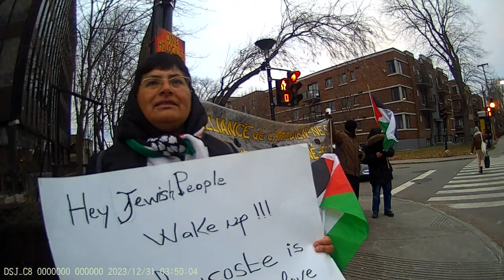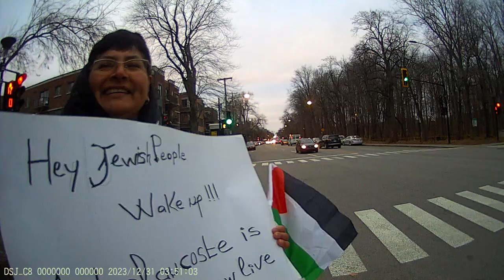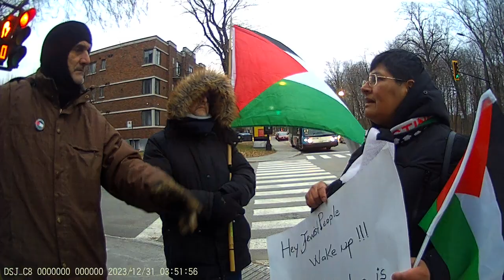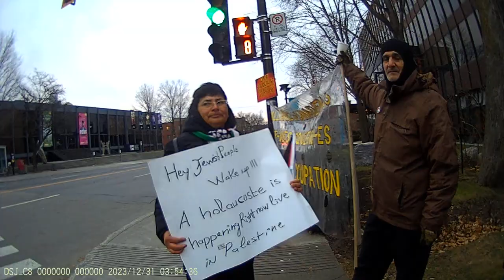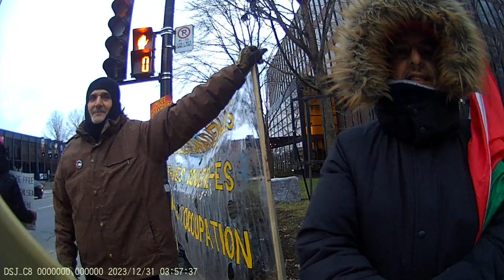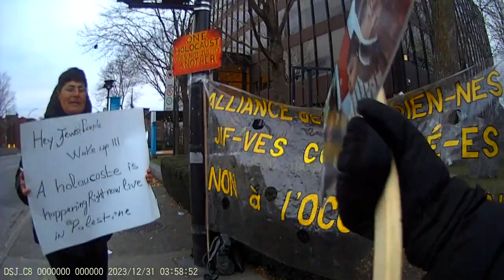Jewish Bundist Vigil at JCC of Montréal 31-12-2023 Part - 23